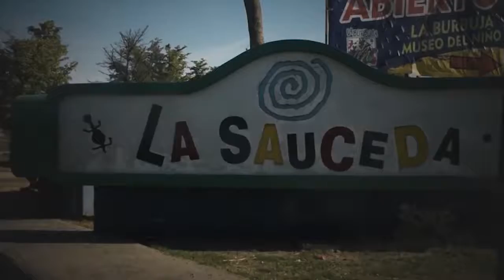Promocional Opinadores Deterioro de la infraestructura de las ciudades: ¿Se puede solucionar?